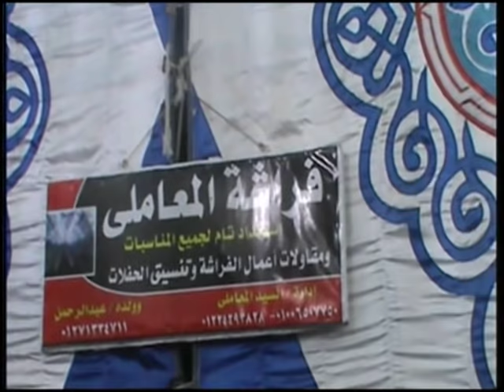تلاوة خرجت عن المألوف من الشيخ عبدالناصرحرك | سورة الانبياء | الجماليه | دقهليه